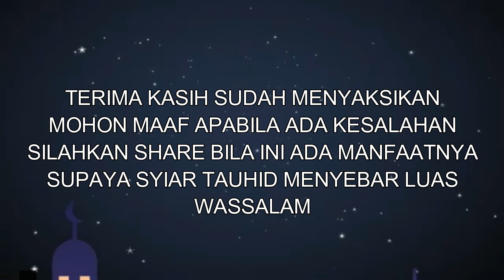SIFAT QUDRAT ALLAH ( NADHOM KITAB TIDJAN DARURI) | KAJIAN TAUHID BAHASA SUNDA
ALLAH Ta'ala wajib mempunyai sufat Qudrat, yang artinya Kuasa, Mampu, bisa mengadakan dan meniadakan semua perkara yang bersifat Mumkinul Wujud.

Untuk lebih jelasnya lagi silahkan simak isi video ini